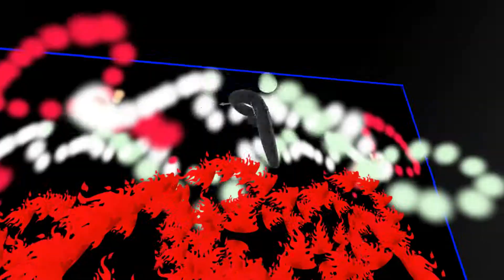PaintVJ demo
This is a pre-release demo video of PaintVJ.

Be a VJ while painting in VR! using the HTC Vive